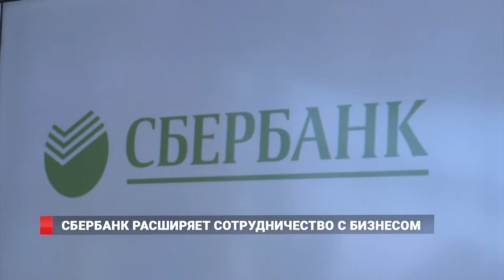Сбербанк расширяет сотрудничество